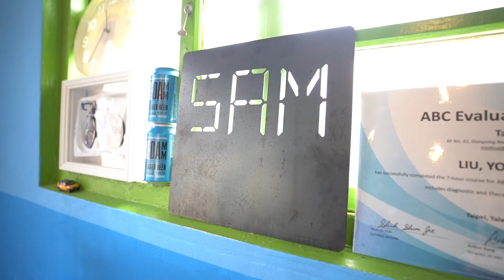【Trailer】開箱5AM Workout Studio！